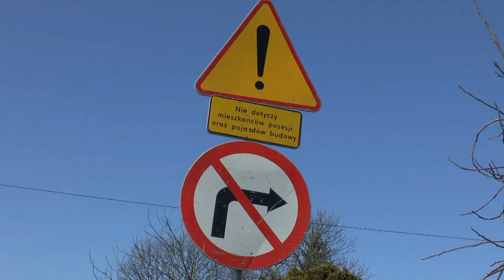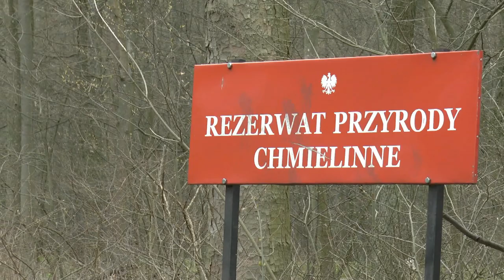Gmina Leśna Podlaska nie zwalnia z inwestycjami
Mimo trudnej sytuacji związane z pandemią koronawirusa, inwestycje w Gminie Leśna Podlaska póki co nie zwalniają.